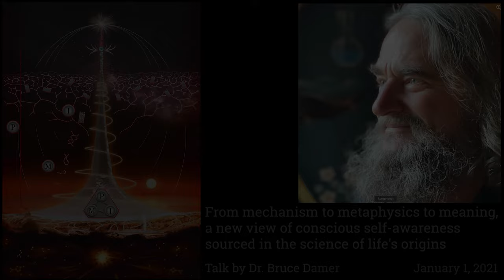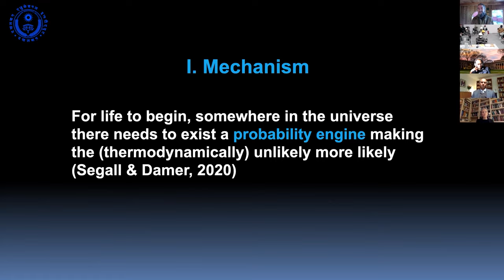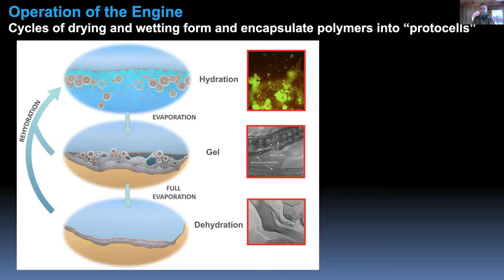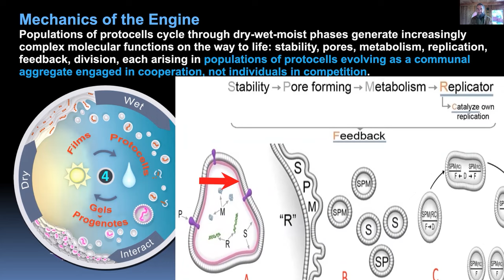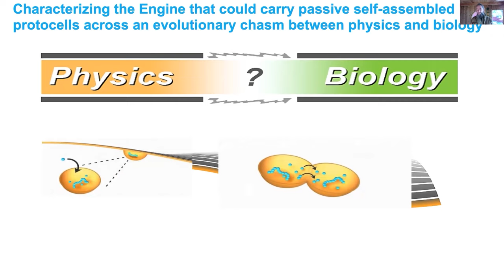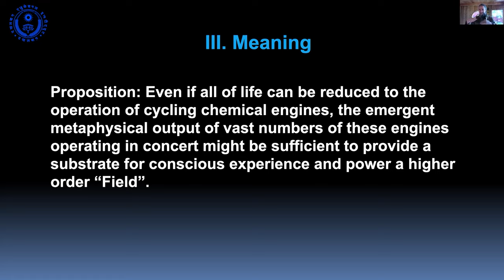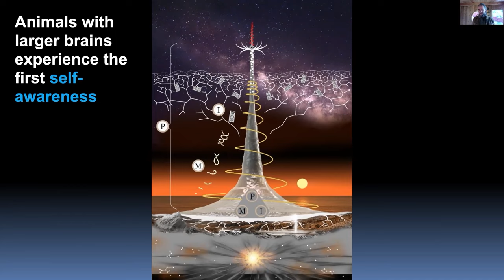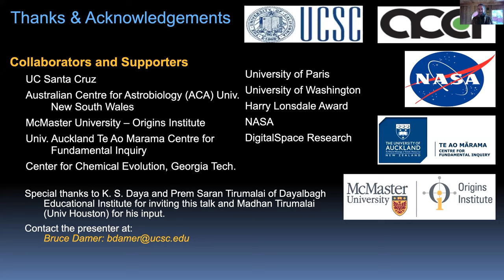Dr. Bruce Damer at the Dayalbagh Ed. Inst. Science of Consciousness Conference (Jan 1, 2021).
Title: From mechanism to metaphysics to meaning, a new view of consciousness sourced in the science of life's origins

Recent discoveries from the science of the origin of life informs a new view of how the living world began and then evolved into the deeply interconnected and complex medium we now experience.  After four billion years of stacked evolution, the collective living aggregate now sits far from equilibrium, high up on an extraordinary potential gradient. It is hypothesized that the sheer size of the systems operating the living world together with an enormous accumulated probabilistic potential lies behind remarkable outcomes including the non-ordinary conscious experiences described by mystics throughout history. I will attempt to provide a step-by step description of this hypothesis starting with the mechanism of life’s origins in geochemically cycled protocells, to the emergence of metaphysics, the properties of interconnected living molecular systems, and conclude by offering predictions how we might fill the substantial remaining gaps of understanding to address fundamental questions of meaning. This quest to address meaning could provide an explanatory model of consciousness and together with it, new tools to shape the future of human civilization.

Credits: thanks to KS Daya, Prem and Madhan Trimulai and the staff of Dayalbagh for hosting and Aaron Thayne for editing this piece.

Bio:
Dr. Bruce Damer is an Astrobiologist with the UC Santa Cruz Department of Biomolecular Engineering. He has a computer science background and has collaborated for over a decade with Prof. David Deamer on developing and testing a new hypothesis for how life began on the Earth. He also has 20 years of experience working with NASA and other space agencies on designs for new spacecraft for the detection of life in the Solar System and for extending human civilization beyond the Earth. Recently he has become interested in how recent scientific evidence for the mechanism of life’s origins might provide new understanding for its subsequent evolution and the arising of the human world and conscious experience.

A more detailed description with resources of Dr. Damer's life and work can be found at his personal site: